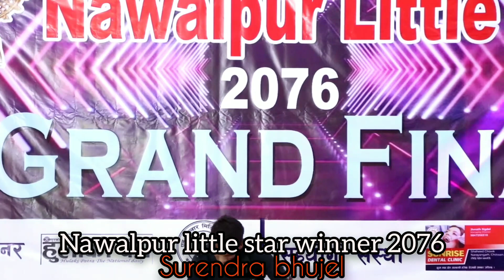Surendra Bhujel-Final performance(Daiba hey)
Nawalpur Kala Kendra's present nawalpur little star 2076